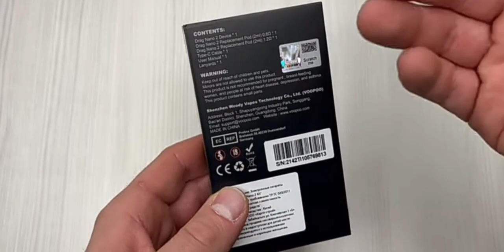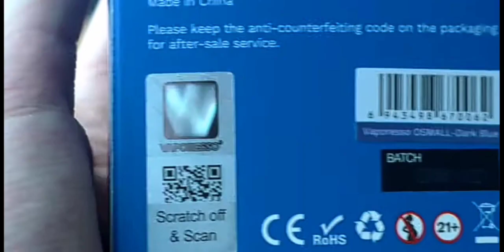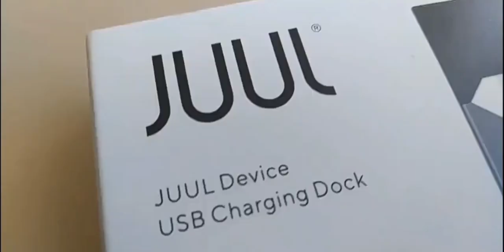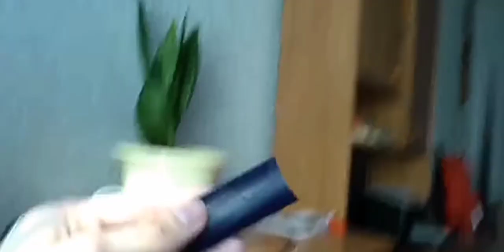ТОП 6 КОМПАКТНЫХ ПОДОВ ДО 2000 РУБЛЕЙ | ЛУЧШИЕ ПОДИКИ В 2022 ГОДУ ДО 2000 РУБЛЕЙ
В ЭТОМ ВИДЕО ПРЕДСТАВЛЕНЫ ТОП 6 САМЫХ КОМПАКТНЫХ ПОДОВ ДО 2К РУБЛЕЙ
(Топ идёт от размера девайса, от самого большого до самого маленького)

НИКОТИНОВЫЕ ИЗДЕЛИЯ ДО 18+ ЛЕТ ЗАПРЕЩЕНЫ
ПОДУМАЙТЕ СНАЧАЛА О СЕБЕ